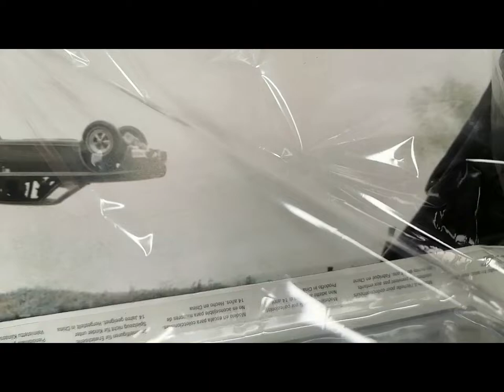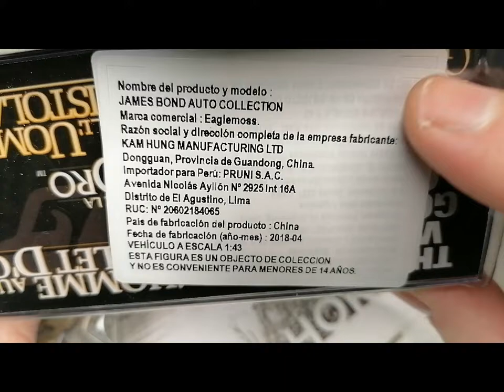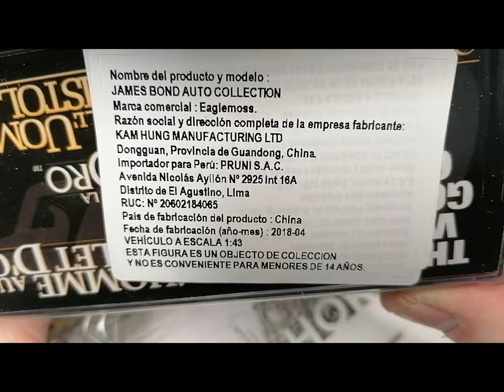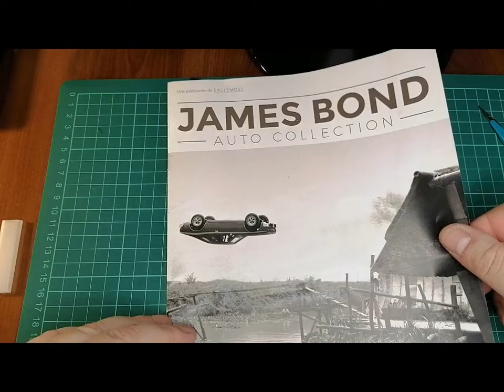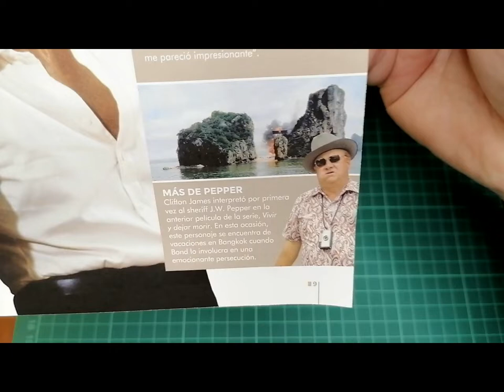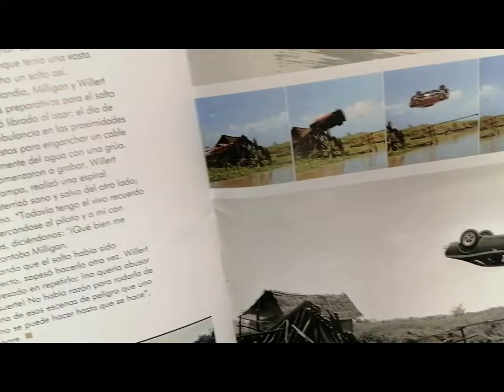Análisis Colección James Bond Nº3 AMC Hornet 1974#jamesbond#007#diecast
The Man with the Golden gun ( El hombre con el revolver de oro) se estrenó el  1 de enero de 1974, corresponde a la novena película de la saga  James Bond y es la segunda película interpretada por el actor inglés Sir Roger Moore
Este Diecast 1/43, corresponde a la tercera entrega de la Colección James Bond 007 que se distribuye en Chile.  En la película, el AMC Hornet desarrollará una de las piruetas con autos reales más recordadas en la historia del cine, la cual – se pretende –narrar en segundos de este video